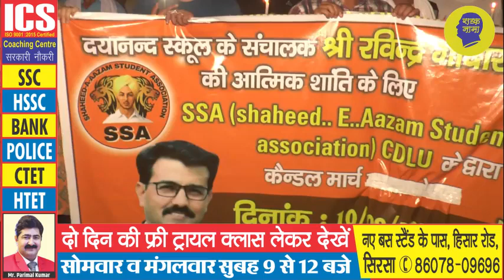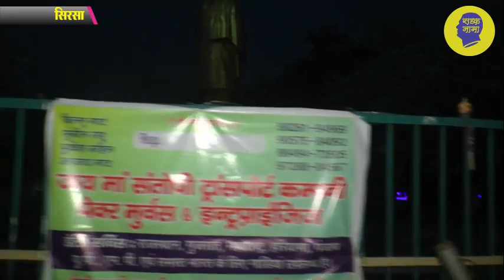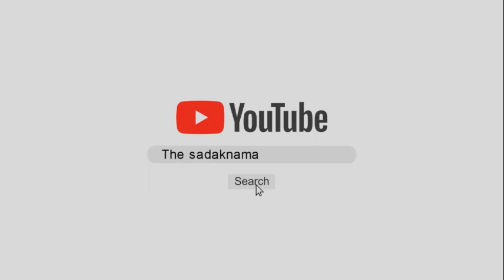इन बेटियों ने मांगा न्याय, कैंडल मार्च निकाल बोली: भारत विश्व गुरु लेकिन गुरु सुसाइड करे!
हरियाणा के सिरसा जिले के नाथूसरी चौपटा में आज रविंद्र गोदारा सुसाइड केस में चौधरी देवीलाल यूनिवर्सिटी के शहीदे आजम स्टूडेंट एसोसिएशन ने कैंडल मार्च निकाला, इस मार्च में स्टूडेंट्स के अलावा इलाके के मौजिज लोग भी शामिल रहे, खासकर दयानन्द स्कूल के स्टूडेंट्स ने अपने सर के लिए न्याय मांगा, इन बेटियों ने उन लोगों की बोलती बंद कर दी है जो स्कूल पर सवाल उठा रहे थे, देखिये ये रिपोर्ट प्रमोद कुमार के साथ वीडियो जर्नलिस्ट चरण सिंह